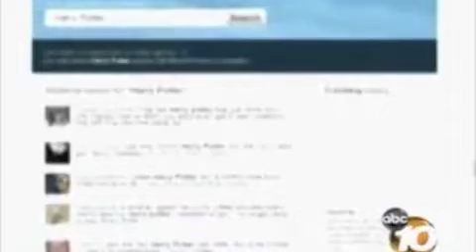Nathan Fletcher's Got Klout - KGTV Channel 10